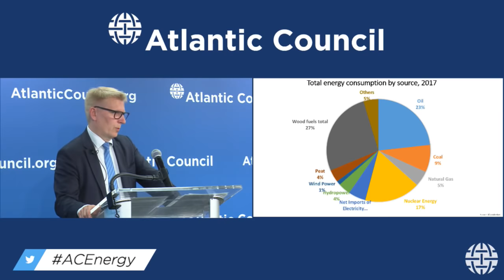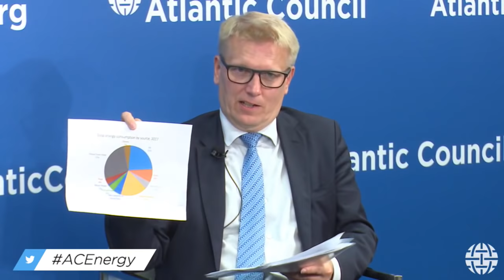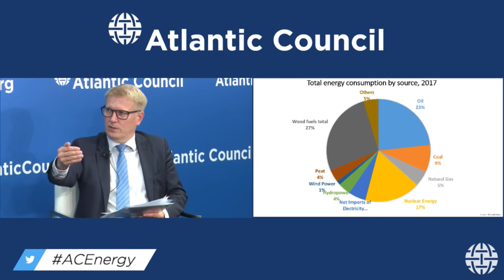Finnish Perspectives on Energy Security in Europe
Please join the Atlantic Council Global Energy Center, the Carnegie Endowment for International Peace, and the Embassy of Finland on Thursday, July 19, 2018 for a conversation about European energy security with Finland's Minister of the Environment, Energy, and Housing, Kimmo Tiilikainen. Europe has been at the forefront of people's minds lately, with talk of the NATO Summit, Nord Stream 2, and the upcoming meeting between Donald Trump and Vladimir Putin in Helsinki dominating the news cycle. Mr. Tiilikainen will join us to discuss the Finnish perspectives on energy security in Europe and the relationship between Europe and the United States in that regard.

In his remarks and a moderated discussion with Atlantic Council Global Energy Center's David Livingston, Mr. Tiilikainen will touch on topics such as how renewables factor into the conversation about energy security, the role of gas and nuclear power, relations with Russia and Nord Stream 2, and activities in the Arctic. He will also discuss the agenda for US-European cooperation. A light breakfast will be served.